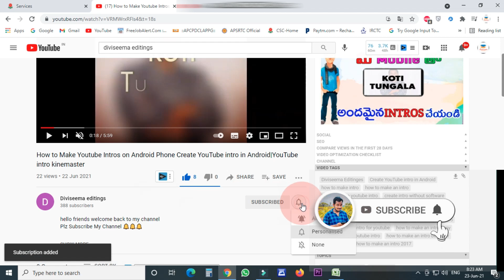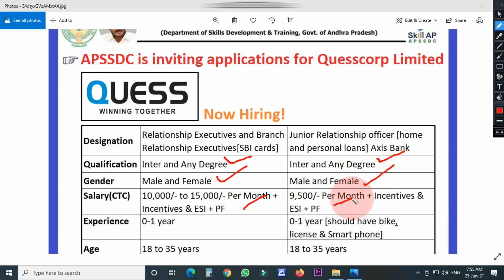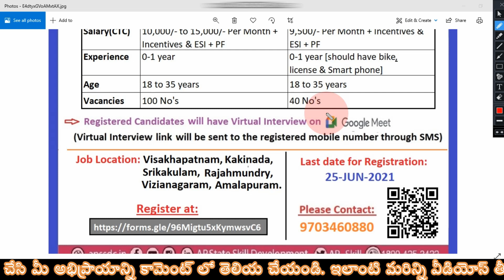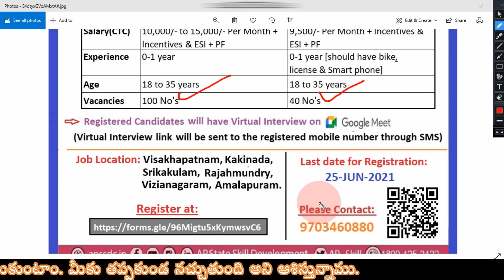Apssdc Bank Jobs in 2021 telugu | Apssdc Latetst Notification 2021 Telugu | Ap bank jobs in 2021